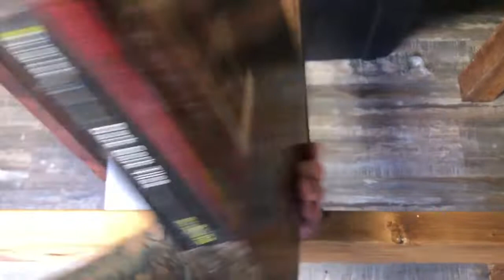Cheap and Fast DIY Natural Vivarium Backgrounds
Today's video I show you another quick and easy DIY project for fast natural backgrounds for your vivarium builds.